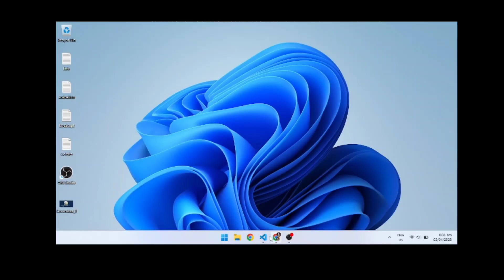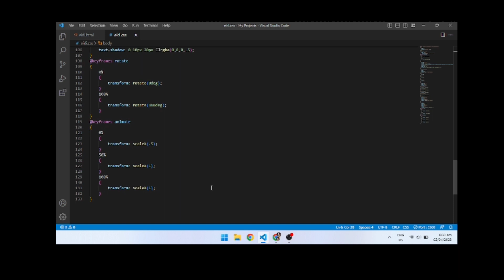Eid mubarak logo using html and css | eid mubarak card | eid ul fitr 2023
How to Make Eid Mubarak Logo using HTML and CSS | Eid Special

Learn how to create a beautiful Eid Mubarak Logo using HTML and CSS in this tutorial. This tutorial is perfect for beginners who want to enhance their front-end development skills. Follow along with step-by-step instructions to create a unique and attractive logo to celebrate Eid with your family and friends.

In this tutorial, you will learn:

Basic HTML structure and tags
Styling with CSS properties
Creating custom shapes and icons using CSS
Tips and tricks to make your logo stand out
Watch this tutorial now and create your own Eid Mubarak Logo to share with your loved ones!

ramadan
eid mubarak creative design
eid mubarak photoshop logo design
eid mubarak vector design
ঈদ মোবারক
logo design
greeting cards
ramadan greeting card
greeting card for ramadan
eid mubarak card ideas
ईद मुबारक
eid 2023